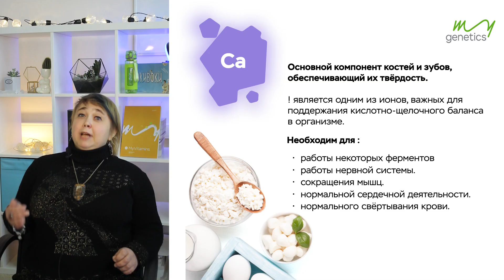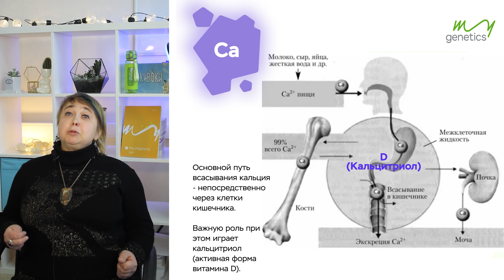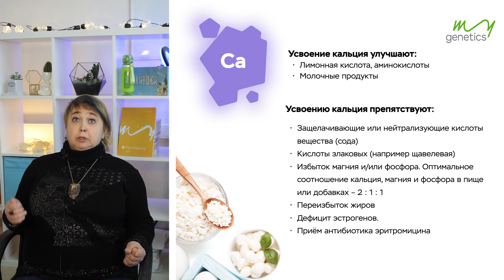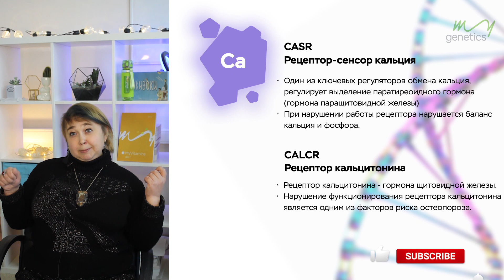Кальций (Ca) | Здоровье костей, зубов и сердца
В этом видео мы рассказываем что такое кальций - это в первую очередь кости и зубы, потому что большая часть кальция сосредоточена именно там.

Благодаря нашему генетическому тесту вы можете узнать, как у вас усваивается витамин В6 и какие его формы вам больше подходят ➡️